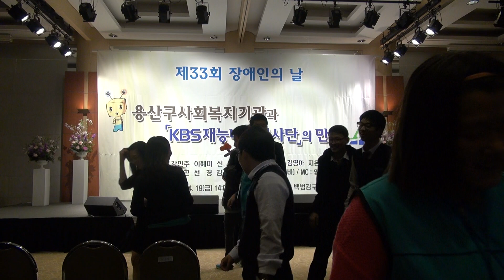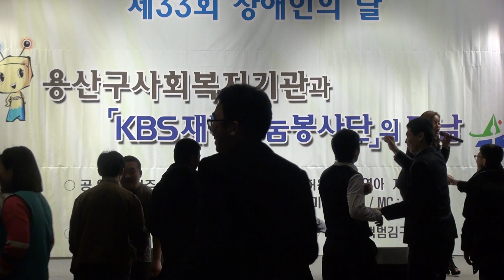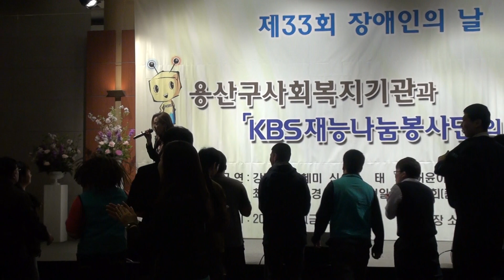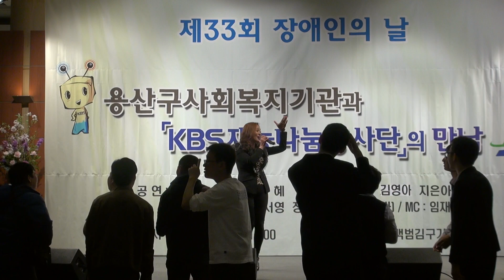김서영_메들리_kbs재능나눔본사단_33회장애인 날_김구기념관_영상감독 이상웅-2013.04.19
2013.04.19. MTS. 가수 김서영_메들리_kbs재능나눔본사단_33회장애인 날 기념_용산구 김구기념관_영상감독 이상웅-leesw.